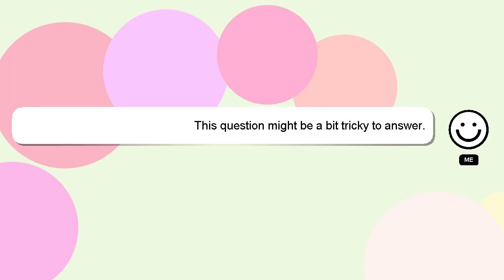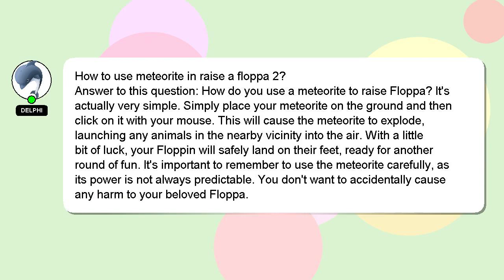How to use meteorite in raise a floppa 2?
A brief introduction of myself, Hey, I'm known as Delphi. Let me help you get the answers you need to your questions. - How to use meteorite in raise a floppa 2?

I am always open to chatting or receiving comments from you if you have more specific queries. Your answer will be appreciated and acknowledged with a 'heart' from me.

*2 What we are experimenting :*